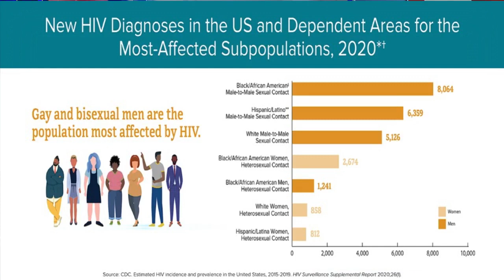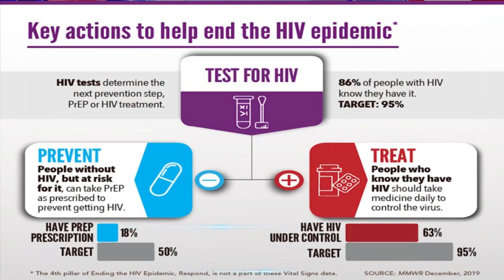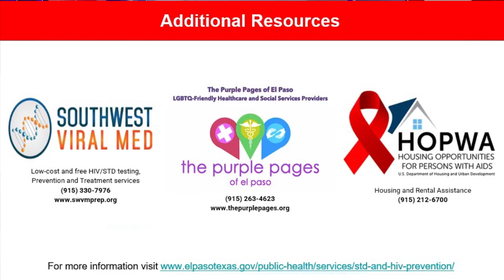ABC 7 at 4: Dr. Ogechika Alozie on World AIDS Day